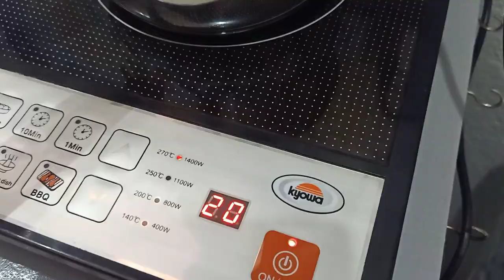CINNAMON BUTTER SOFT PRETZEL | BAKE WITH JAY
✅FULL RECIPE 👇👇👇👇👇👇👇👇👇👇👇👇
Visit my Blogs
(chef_jayr)